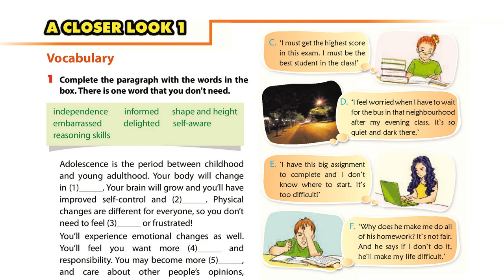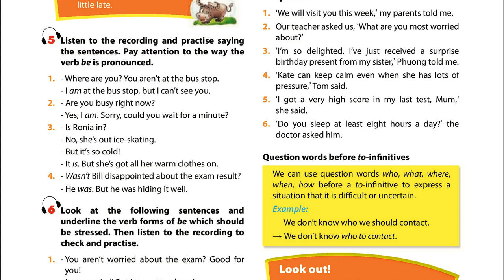Luyện Nghe TIếng Anh Lớp 9 Unit 3 A Closer Look 1, Pronuncitation, 5 Listen to the recording